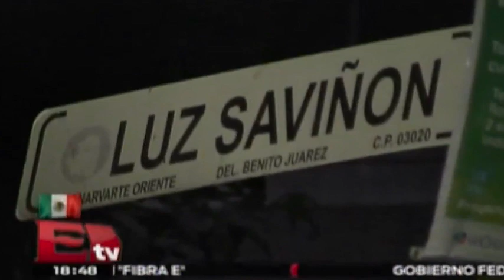Expolicía implicado en caso Narvarte atribuye multihomicidio a 'Los Zetas' / Nacional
Abraham Torres Tranquilino, ex policía  de la Secretaría de Seguridad Pública del Distrito Federal (SSPDF) acusado de participar en el multihomicidio de la colonia Narvarte, declaró ante el Juzgado 25 penal del Reclusorio Oriente, que Daniel Pacheco, otro de los detenidos, le había comentado que el tercer involucrado en estos hechos, conocido como “Omar”, pertenecía a una célula de la organización criminal de 'Los Zetas', de acuerdo con fuentes del Tribunal Superior de Justicia del DF.

2 de septiembre 2015